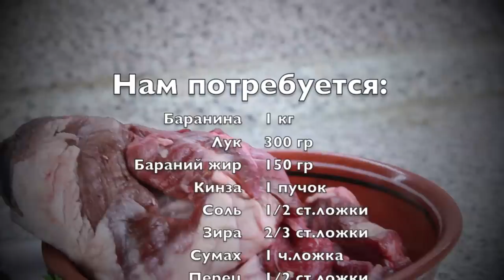#137 ЛЮЛЯ-КЕБАБ в домашних условиях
Выпуск 137 Друзья, лично я очень люблю всякого рода люля, особенно, когда они приготовлены на мангале. Иногда нет под рукой мангала или барбекюшницы, но меня это не останавливает. Очень даже классные кебабы получаются в обычной духовке. Это базовый рецепт. Можете заменять баранину на говядину, свинину или курицу. Но остальные ингредиенты я бы посоветовал оставлять неизменными. Особенно бараний жир. С ним действительно блюдо получается сочным и мягким.